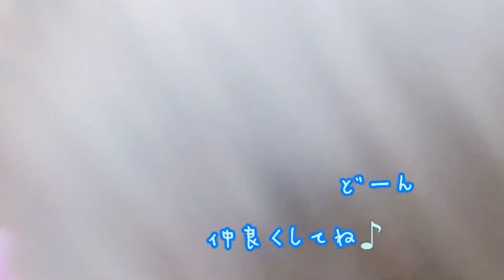【チワワ】ようこそ高井戸店へ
「一緒に育てる」がマルワン流
高井戸店スタッフ一同心よりお待ちしております。